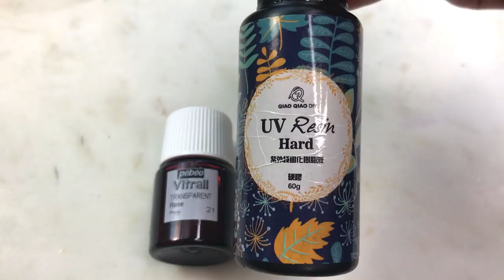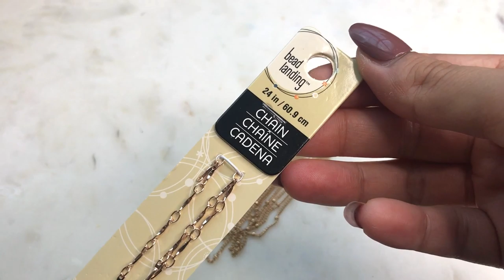🌹【UVレジン】玉を玉で閉じ込めたピアス/Earring to confine the ball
日本にきて２週間目！
ご飯も美味しいし、買い物も楽しいし、、
帰りたくなくなってしまうかも！？と思うほどですが
残り１週間楽しく過ごしたいものです( ˘ω˘ )♡
数週間前にアメリカで動画を作りためて日本にもってきたので
今日から土日でまたアップしていきます～♪

今日は色付きレジンをコロンとした丸にしてどんどん大きくしていきました。
チェーンとの相性が良くて可愛らしいです～

◆ワイヤー,wire(20G)/HOBBY LOBBY
◆幅広マスキングテープ
・Washi tape(wide)
・Emboss Heater

作品を作る上での着色方法やワイヤーの加工などの過程はぜひご参考下さいませ。
ご自分用で作って頂く分には大歓迎です。